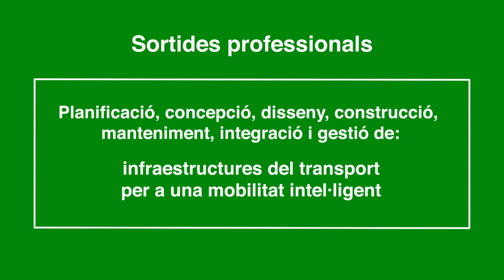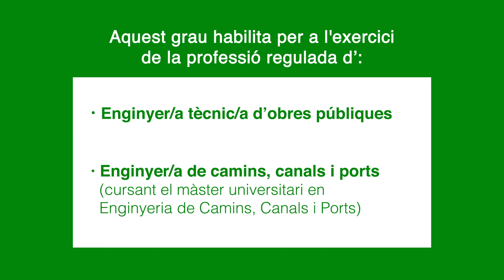Grau en Enginyeria Civil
L'enginyeria civil és una àrea de coneixement versàtil i està present en un gran nombre d'àmbits d'actuació, molts d'ells emergents i estratègics, com són: la mobilitat sostenible, l'abastament d'aigua, les energies renovables i la transició energètica, les Smart Cities, la logística Just-in-Time, l'economia circular, o el canvi climàtic, entre d'altres.